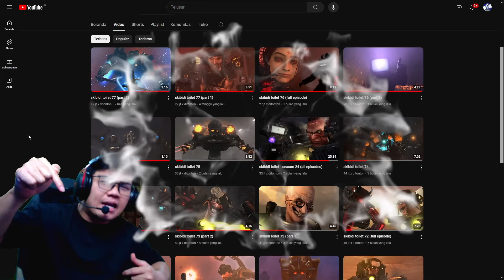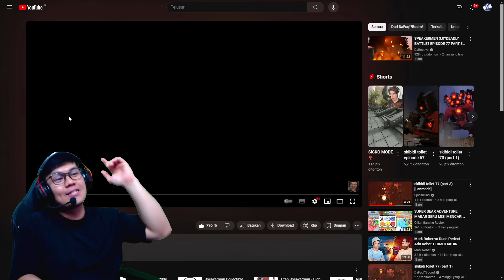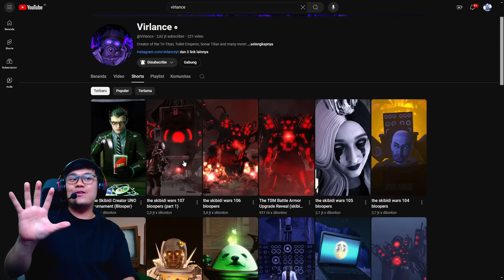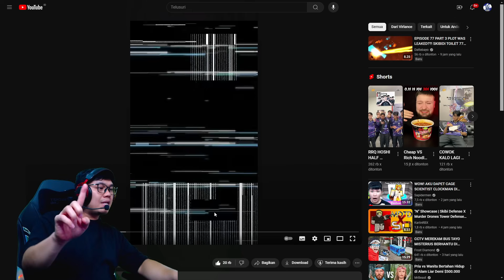REACT MEME BLOOPERS SKIBIDI TOILET BY VIRLANCE! KOLABORASI TERBESAR 7 YOUTUBER SKIBIDI TOILET!